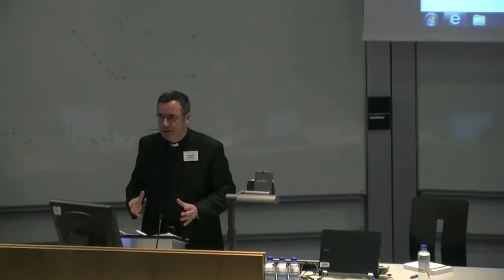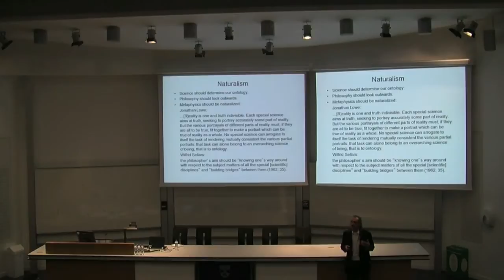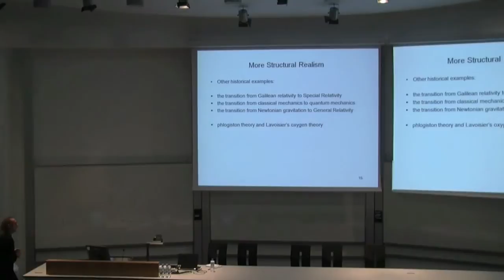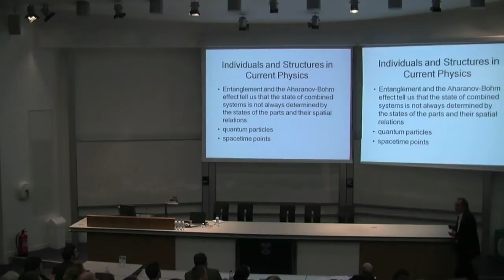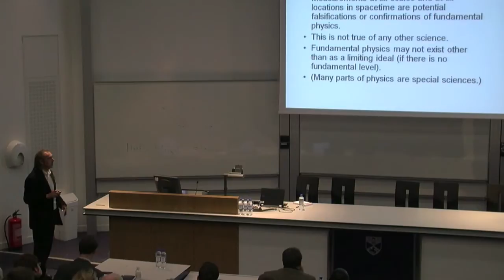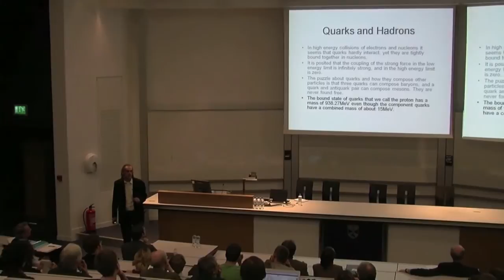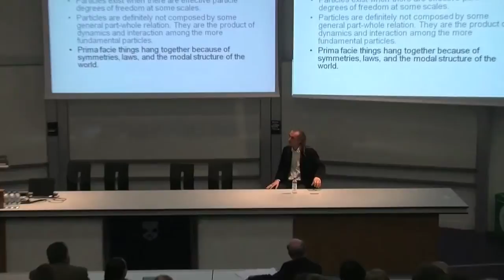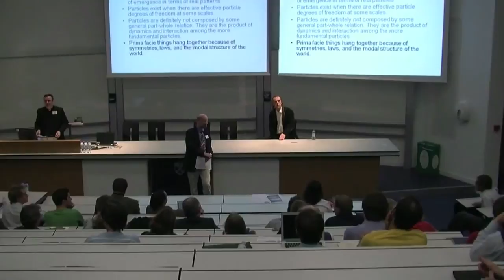Every Thing Must Go - Metaphysics Naturalised: James Ladyman